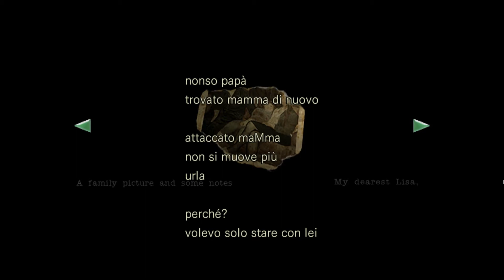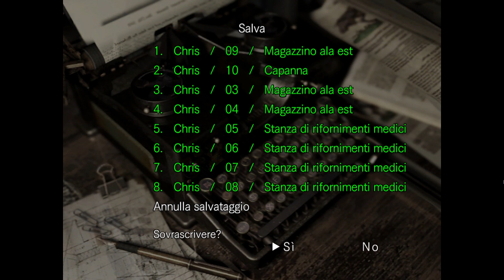Gameplay - RESIDENT EVIL HD - Ep.7 - Chris. Il giardino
Il primo "boss" di questo gioco ed il primo vero e proprio cambio di location. Abbandoniamo temporaneamente Villa Spencer per avventurarci nel giardino, dove proseguono le indagini...